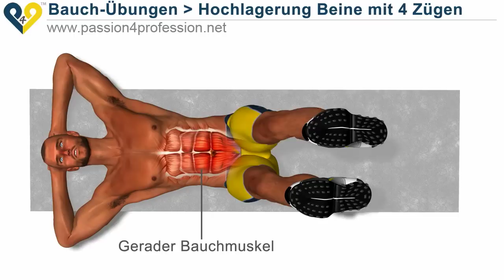Bauchmuskeltraining - übungen für untere bauchmuskeln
Hochlagerung Beine mit 4 Zügen ist eine ausgezeichnete übungen für untere bauchmuskeln.

Begleiten Sie uns!